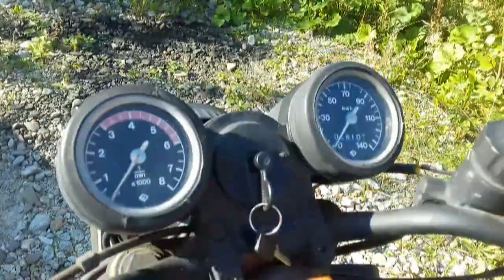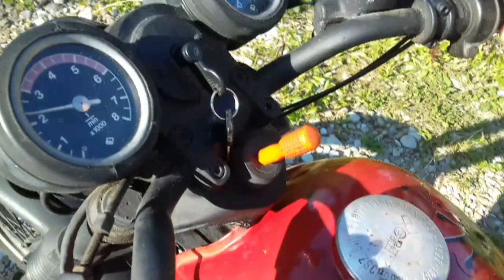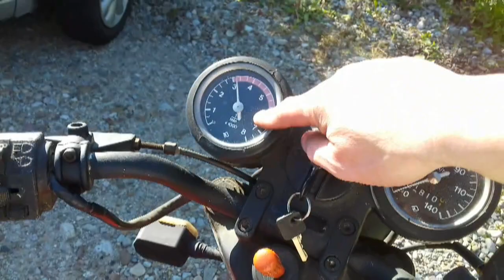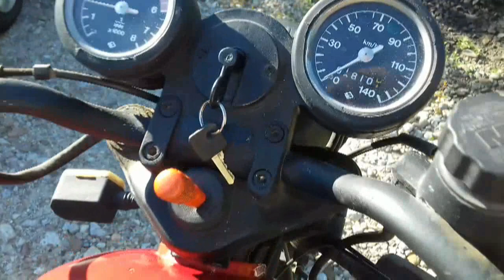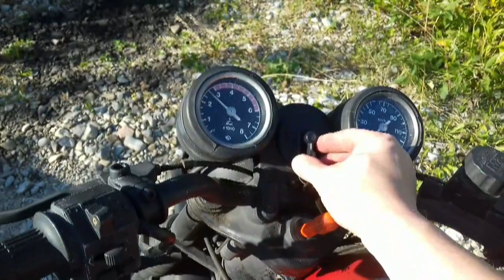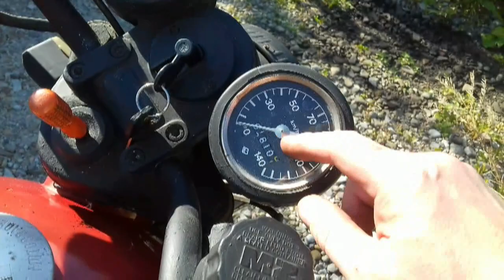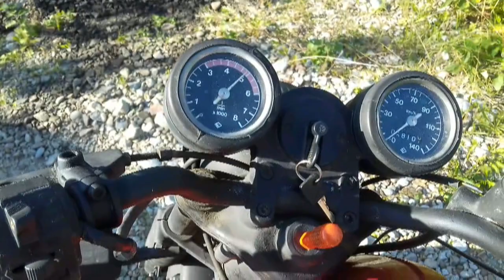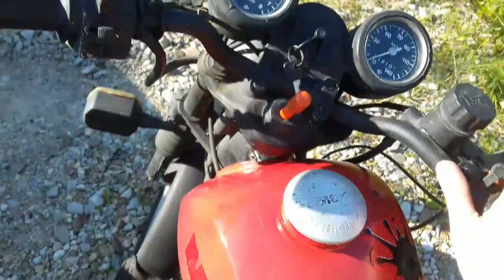MZ 150 ODPALANIE PO 3 LATACH..!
ETZ150 - rocznik 1990  , może zamienię na e-bike ! ?